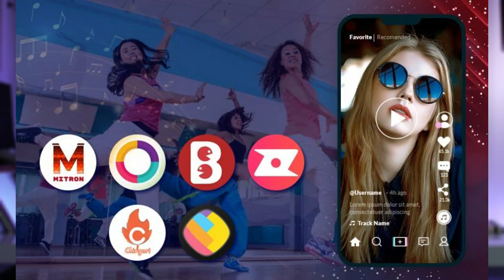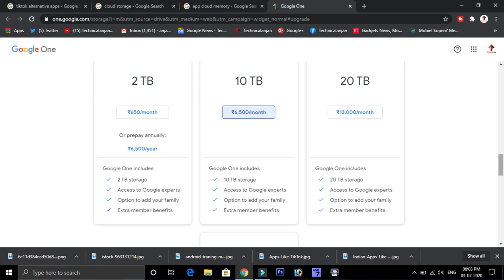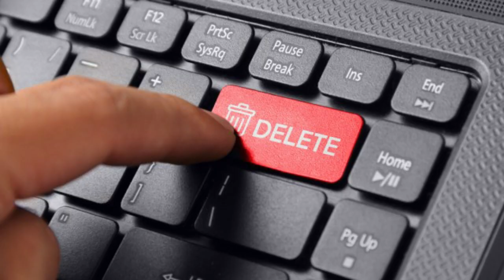Can You Make TikTok App | How to Make an App Like TikTok? | TechnicalAnjan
▬▬▬▬▬▬▬▬▬▬▬ஜ۩۞۩ஜ▬▬▬▬▬▬▬▬▬▬▬▬
       ▓▬▓▓▒▒▒░░░ Open This Description ░░░▒▒▒▓▓▓
▬▬▬▬▬▬▬▬▬▬▬ஜ۩۞۩ஜ▬▬▬▬▬▬▬▬▬▬▬▬

3) Dont Forget To Leave A Comment About How Did You Liked The Video.!!